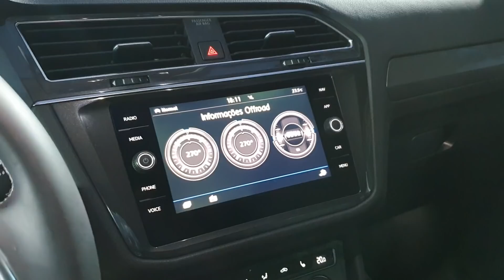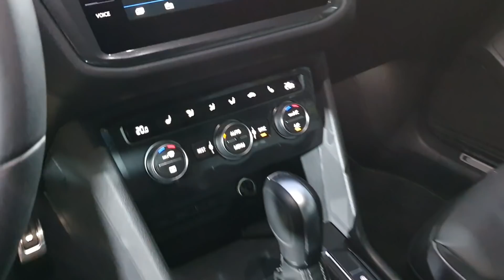Agenda ComprecarTV (15/4) - Volkswagen Tiguan R-Line - Mandem suas perguntas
Já viu a Tiguan R-line 2022?
Vamos fazer o vídeo de avaliação do Volkswagen Tiguan R-Line. Tem alguma dúvida ou pergunta? Mande pra gente que respondemos no vídeo do carro.